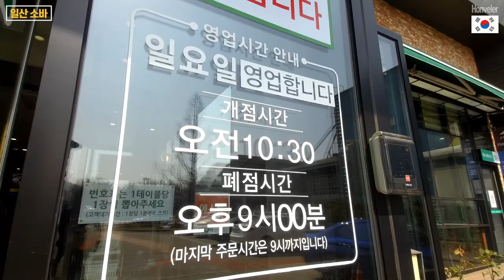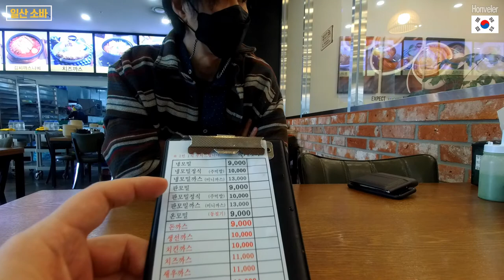여름엔 번호표 뽑고 대기하는 식신로드 일산 맛집ㅣ소바계의 상위 0 1% 유해자의 일산소바ㅣ Ilsan Soba, great restaurant in South Korea